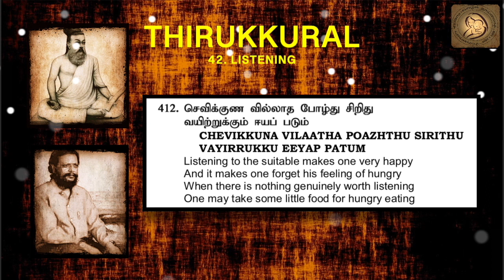0412 : Thirukkural in English - Chapter 42 - LISTENING